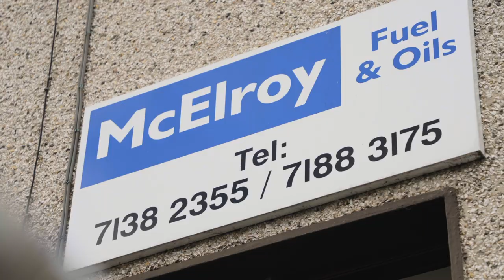Strabane Back on Track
We're delighted to present the video stage of our StrabaneBackOnTrack campaign.

Capturing the essence of Strabane this rapid "TV ad" style was filmed and edited by Overboard Media.

As a local business the Strabane Chronicle is proud to work alongside BID In Strabane and to lead from the front in terms of supporting our local traders.